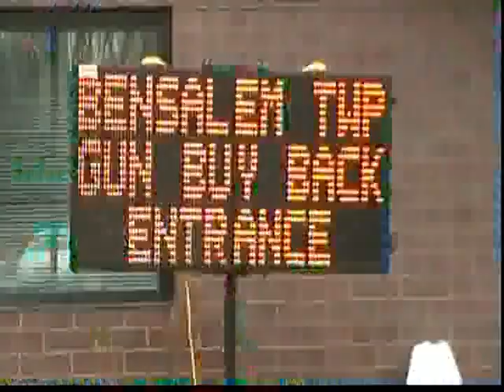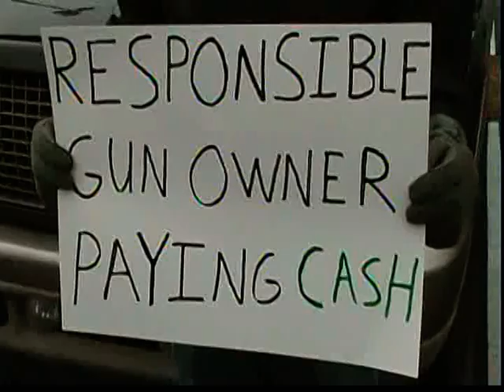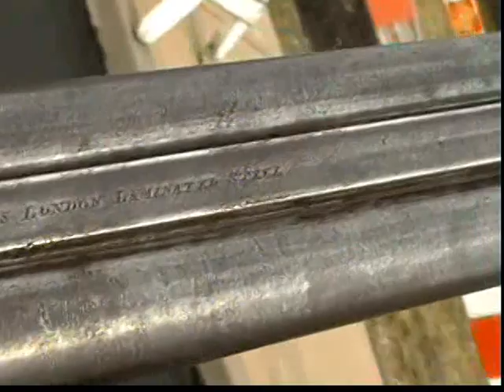Bensalem Gun Buyback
Despite police harassment the champions of liberty saved many guns from destruction at the Bensalem, PA gun buyback. This happened on February 16, 2013 in Bucks County near Philadelphia.